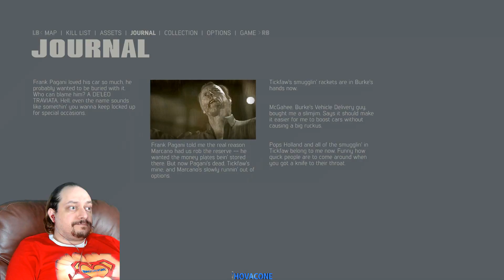Taking Them Down | Mafia 3 | Part 25 | Gameplay | Live Commentary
Taking Them Down | Mafia 3 | Part 25 | Gameplay | Live Commentary includes Story Mission 1 for Mafia III on PS4, Xbox One and PC. This Full Game Mafia 3 (Mafia III) Walkthrough Gameplay will include a Review, Story Missions, Cut Scenes, OST, Free Roam, Magazines, Main Missions, Vehicles, Crocodiles, Alligators, Characters, Cinematics